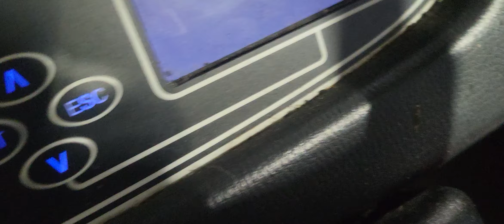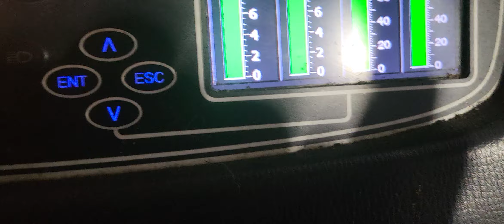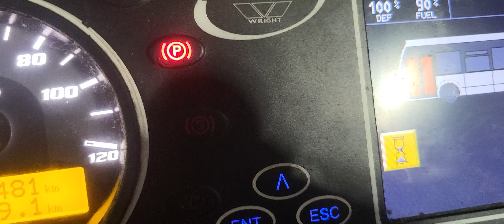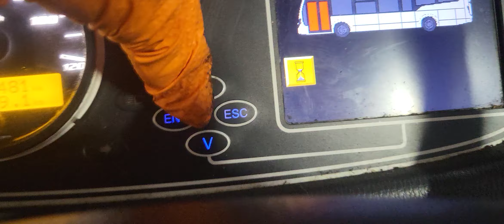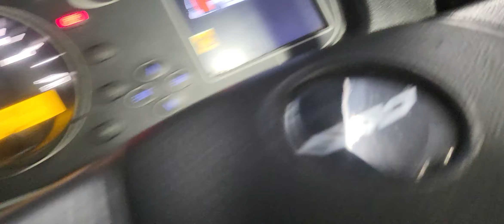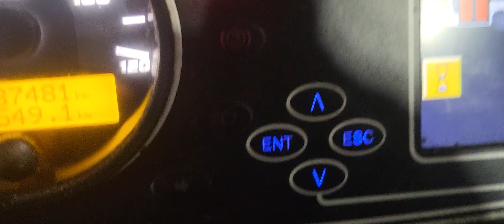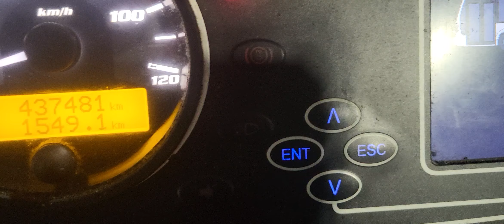how to replace lternator correct procedure street lite bus Mercedes-Benz engine 131